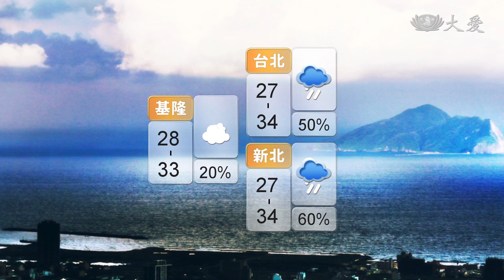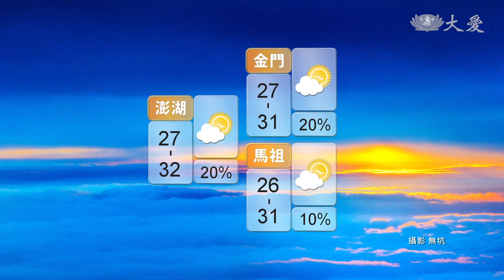瑪麗亞路徑南修 下周影響台灣